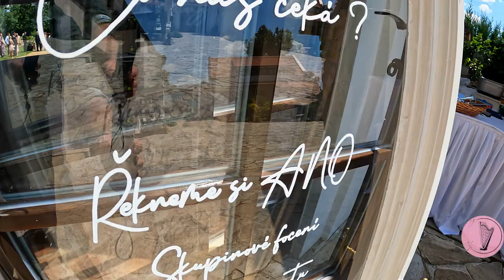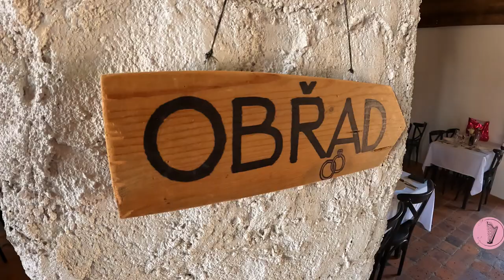Statek Záryby | Wedding vlog | John Legend - All of me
Just a few kilometers from Prague near Brandýs you can find a small village named Záryby.

In the middle there is lovely wedding place - Statek Záryby.

You can make your whole day here, from ceremony to night party.

Ceremony is in the garden with awesome view on a small pond.

Wish all the best to the honeymooners